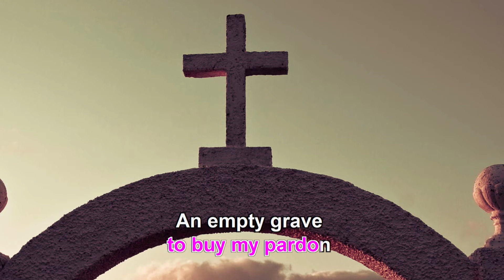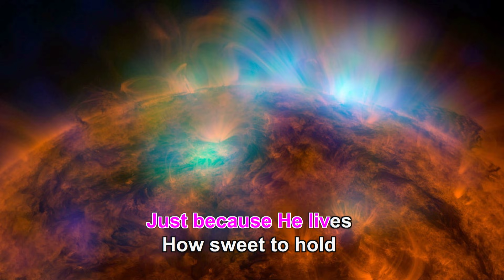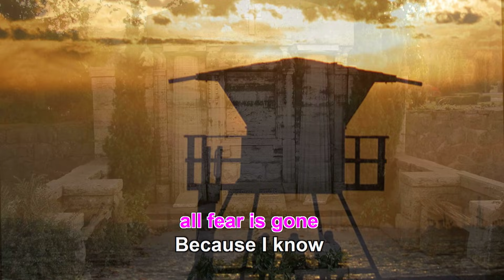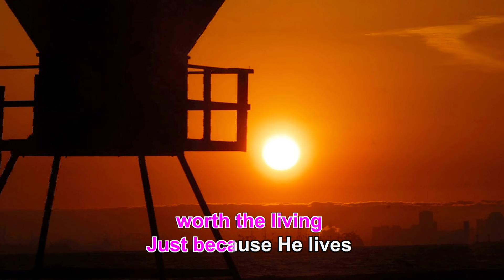Because He Lives Karaoke HD1080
Because He Lives with Karaoke Lyrics  modified by Fai Cheng
The Karaoke video data was generated automatically using the innovative OKDisplay technology